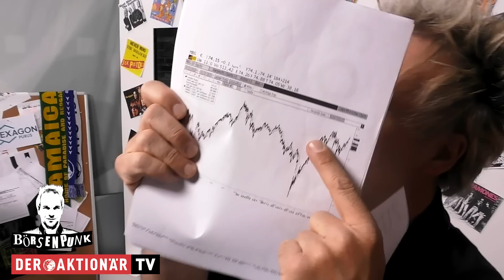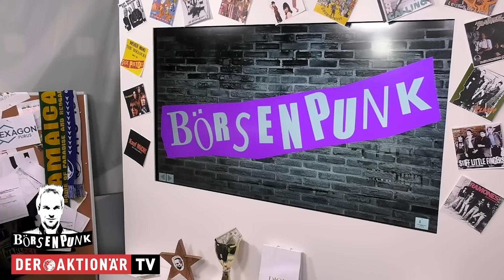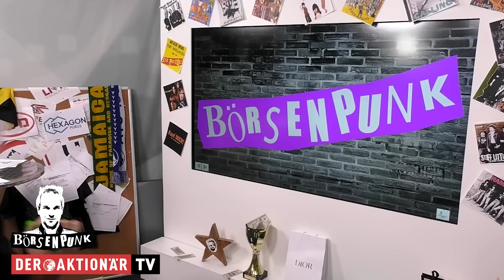Börsenpunk meets Bußler: Das sind die spannendsten Gold- und Lithiumaktien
Im Rohstoffsektor ist aktuell einiges geboten. Newmont bietet 17 Milliarden Dollar für Newcrest und könnte damit ein Übernahmekarussell in Gang bringen. Der Börsenpunk interessiert sich natürlich auch für die jüngsten Ereignisse und hat sich mit Markus Bußler einen ausgewiesenen Rohstoffexperten in die Sendung geladen.